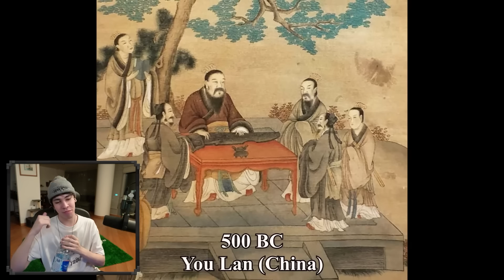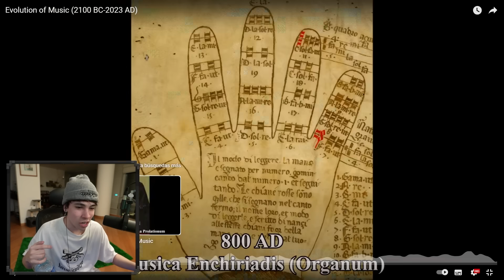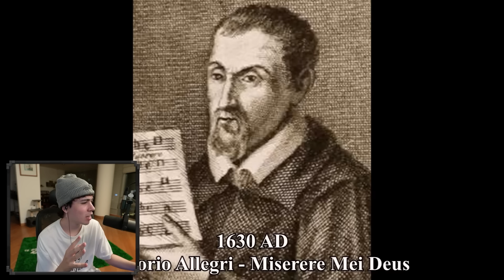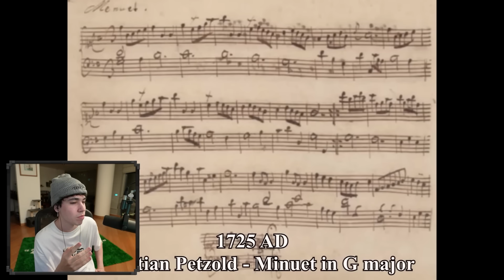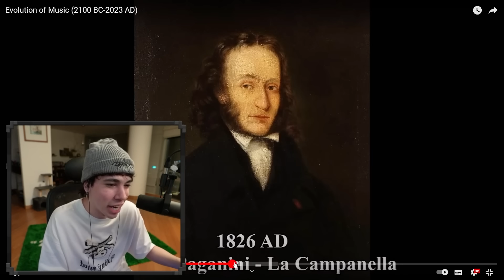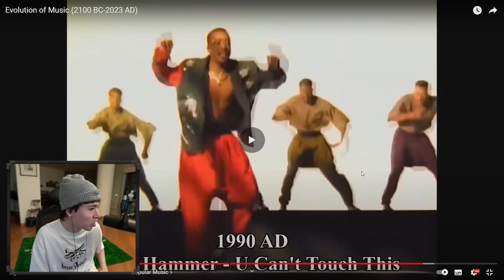SPREEN REACCIONA A LA EVOLUCION DE LA MUSICA